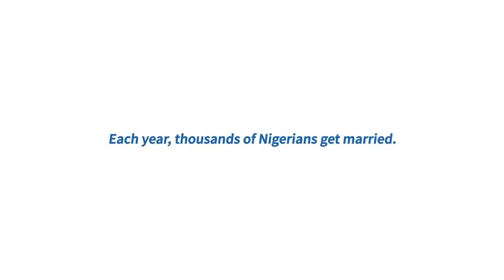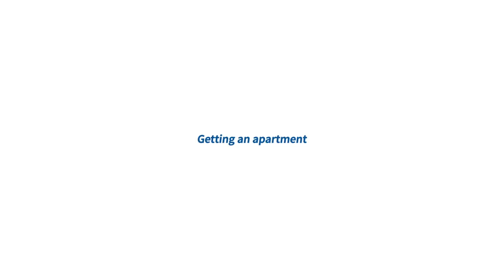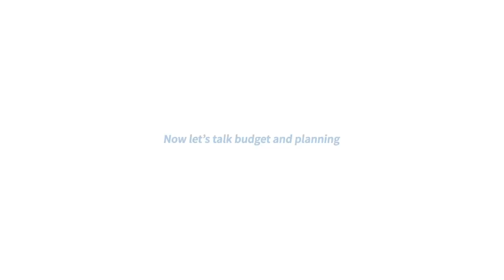Stanbic IBTC Wedding Series - Moving in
Planning your wedding and house-hunting? Watch this video to get some tips on what to look out for in a great accommodation!
Would you also like the BestInsuranceDeals for your new home? and we’ll get in touch with you